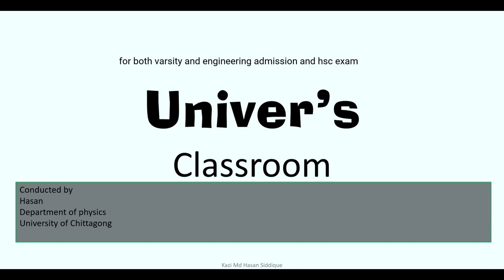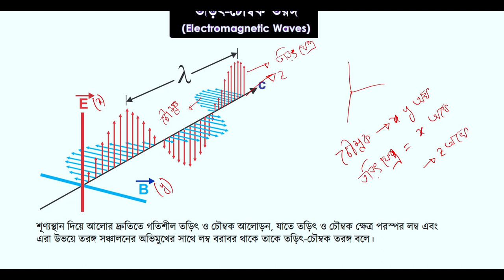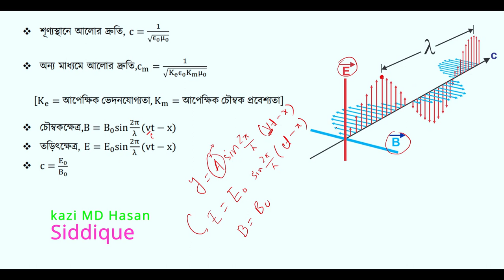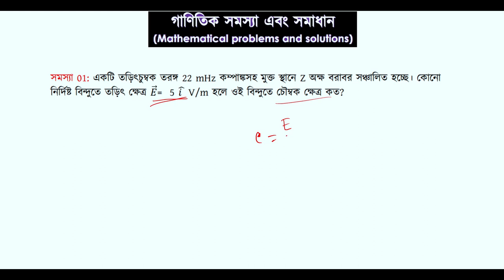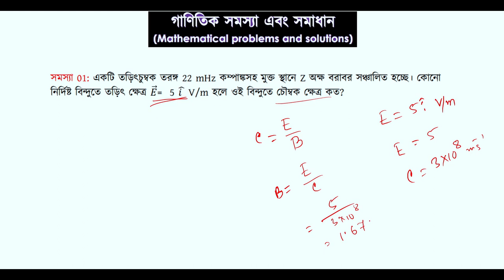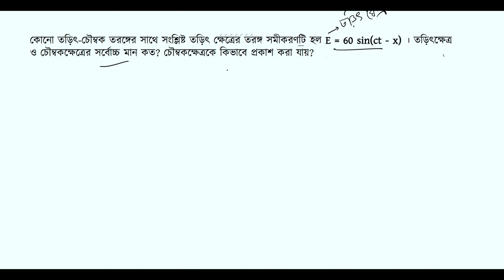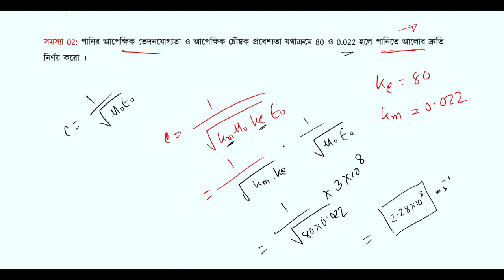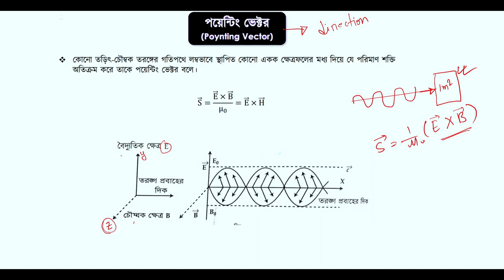ভৌত আলোক বিজ্ঞান। PHYSICAL OPTICS । episod-2। Hsc physics। for both academic and admission students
For both academic and admission student
Hsc physics
Engineering admission
Varsity ka unit admission
Varsity A unit admission
ব্যতিক্রমী পাঠশালা
Univer's pathshala
Univer's classroom
Problem solve within 10 minutes..
Conducted by
Kazi MD.Hasan Siddique
Deparment of physics

it will help you in the admission test of
Bangladesh University of Engineering & Technology
University of Chittagong
Jahangirnagar University
Islamic University
Shahjalal University of Science & Technology
Khulna University
Bangabandhu Sheikh Mujibur Rahman Agricultural University
Hajee Mohammad Danesh Science & Technology University
Mawlana Bhashani Science & Technology University
 Patuakhali Science And Technology University
 Sher-e-Bangla Agricultural University
 Chittagong University of Engineering & Technology
 Rajshahi University of Engineering & Technology
 Khulna University of Engineering and Technology
 Dhaka University of Engineering & Technology
 Noakhali Science & Technology University
 Jagannath University
 Comilla University
 Jatiya Kabi Kazi Nazrul Islam University
 Chittagong Veterinary and Animal Sciences University
Sylhet Agricultural University
Jessore University of Science & Technology
Pabna University of Science and Technology
Begum Rokeya University
Bangladesh University of Professionals
Bangabandhu Sheikh Mujibur Rahman Science & Technology University
Bangladesh University of Textiles
Barisal University
Rangamati Science and Technology University
Bangabandhu Sheikh Mujibur Rahman Maritime University
Islamic Arabic University
Chittagong Medical University
Rajshahi Medical University
 Rabindra University, Bangladesh
 Bangabandhu Sheikh Mujibur Rahman Digital University
Sheikh Hasina University
 Khulna Agricultural University
Bangamata Sheikh Fojilatunnesa Mujib Science and Technology University
 Sylhet Medical University
Bangabandhu Sheikh Mujibur Rahman Aviation And Aerospace University (BSMRAAU)
Hsc mathematics mcq shortcut
ব্যতিক্রমী পাঠশালা
Univer's pathshala
Univer's classroom
Conducted by
Kazi MD.Hasan Siddique
Deparment of physics
University of chittagongFor both academic and admission student
Hsc physics
Engineering admission
ব্যতিক্রমী পাঠশালা
Univer's pathshala
Univer's classroom
Conducted by
Kazi MD.Hasan Siddique
Deparment of physics

University of Chittagong
Jahangirnagar University
Islamic University
Khulna University
 Sher-e-Bangla Agricultural University
 Jagannath University
 Comilla University
Sylhet Agricultural University
Begum Rokeya University
Barisal University
Islamic Arabic University
Chittagong Medical University
Rajshahi Medical University
 Rabindra University, Bangladesh
Sheikh Hasina University
 Khulna Agricultural University
 Sylhet Medical University
ব্যতিক্রমী পাঠশালা
Univer's pathshala
Univer's classroom
Conducted by
Kazi MD.Hasan Siddique
Deparment of physics